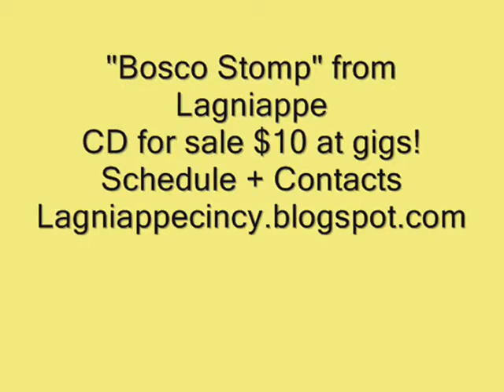Bosco Stomp August 11 2013 promo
From Lagniappe's CD "irrational exuberance" with former band members playing on it, Chris Carmichael and Jessie Berne. Current band members in photographs are Chico Converse, Yvan Verbesselt, Dick Franz, John Mooter, Laura Sabo, Michael Mcintire.